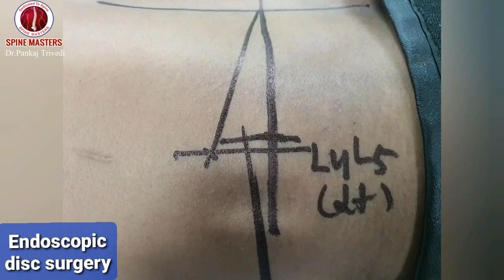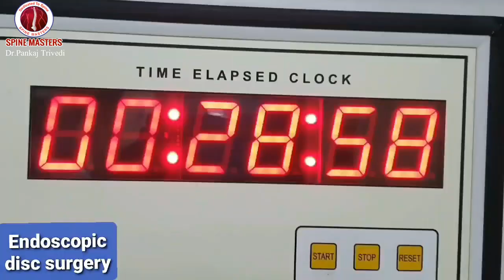Patient's Message | After Endoscopic Spine Surgery by Dr. Pankaj Trivedi | Spine Masters Jalandhar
Young 28-year-old Patient from Odisha shares his experience after undergoing Endoscopic Spine Surgery performed by Dr. Pankaj Trivedi

He was suffering from backache with left side leg pain with difficulty in walking, can't walk much only few minutes, MRI showing Large L4L5 left paracentral disc, planned with PELD (Endoscopic Disc Surgery) outside-in technique, under local anesthesia took 35 minutes
After surgery - No pain in legs, no back pain, Back to Normal Life.

MOBILITY IS LIFE.

Laser-assisted Endoscopic Spine Surgery
No Stitches, No Pain, Back to Life after 24 hours.

Dr. Pankaj Trivedi ( Best Endoscopic Brain & Spine Surgeon )
18+ years of expertise
12000+ Happy Patients

Address: Spine Masters, inside Vasal Hospital, Kapurthala Chowk, Jalandhar, Punjab (INDIA)